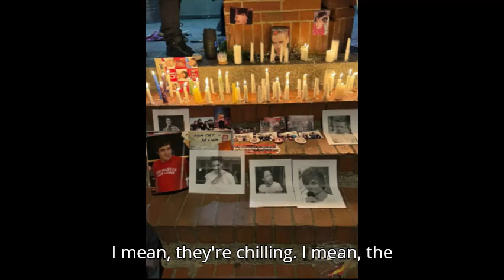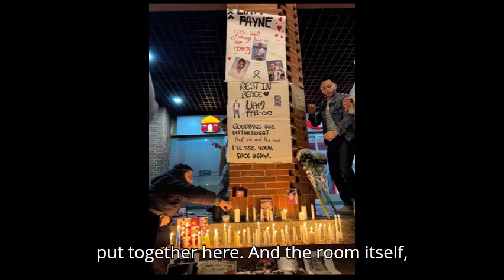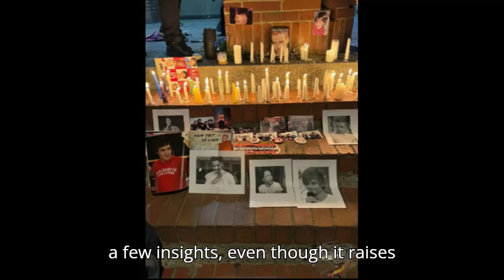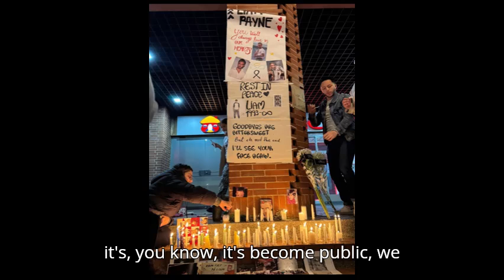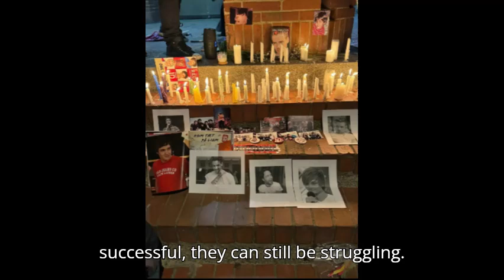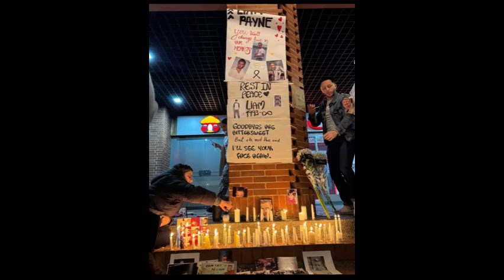Unpacking the Tragedy of Liam Payne: What Really Happened?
In this video, we dive into the tragic fall of Liam Payne in Buenos Aires. We examine police reports, 911 calls, and autopsy findings to try to understand the events leading to his untimely death. Let’s explore the impact of fame, mental health, and why stories like these resonate so deeply.